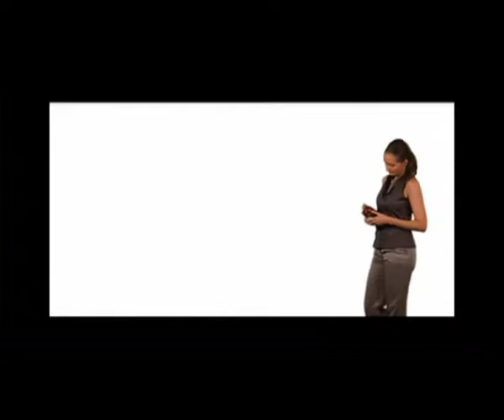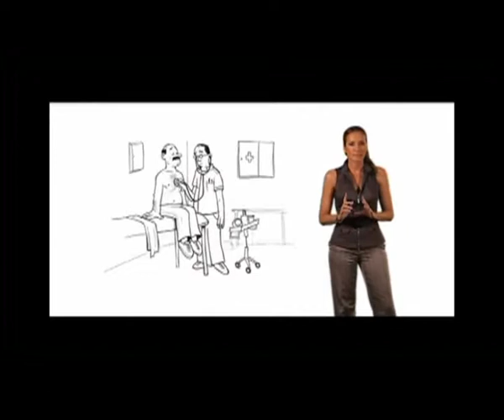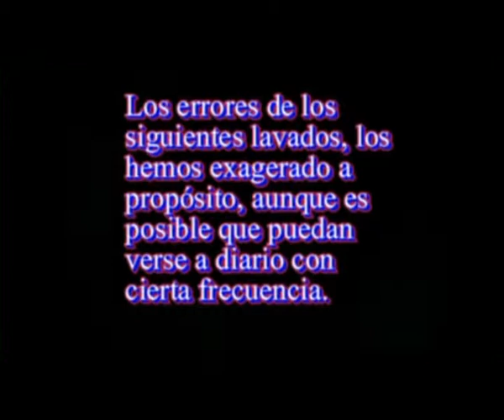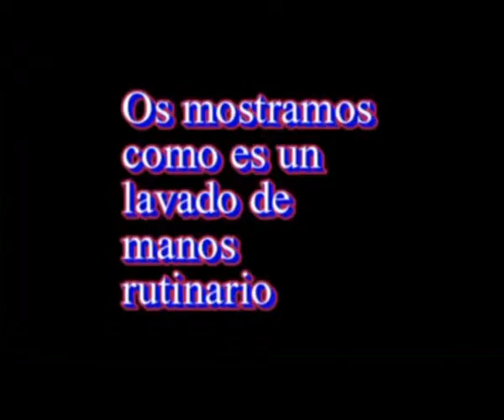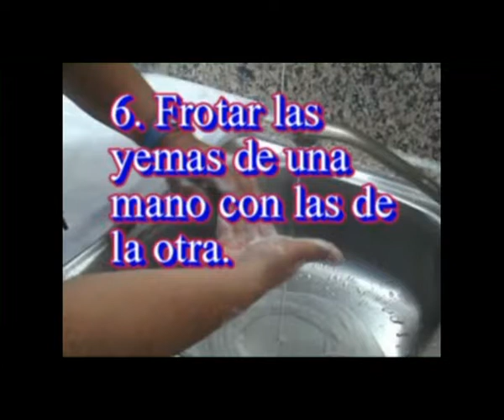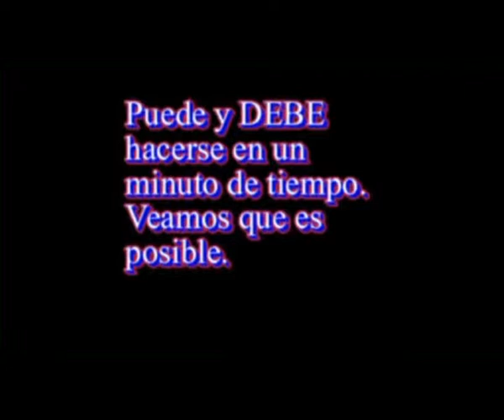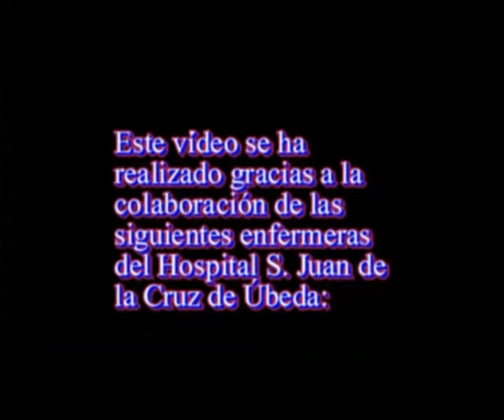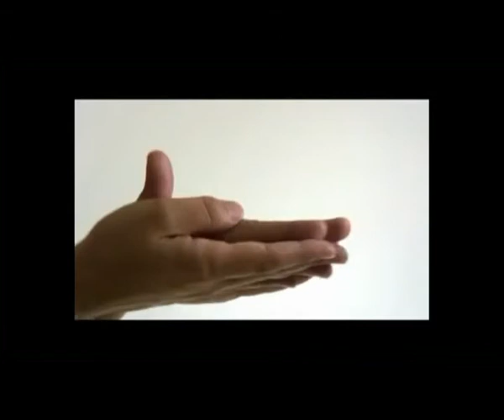seguridad del paciente-cuidar la higiene de manos